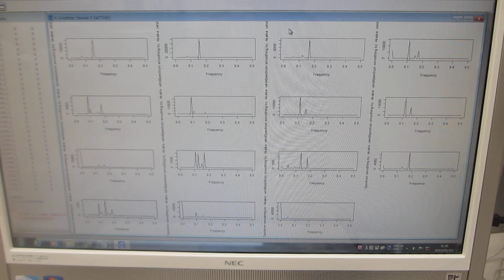超音波の音圧測定解析（超音波システム研究所）